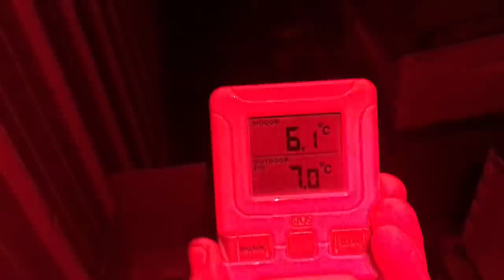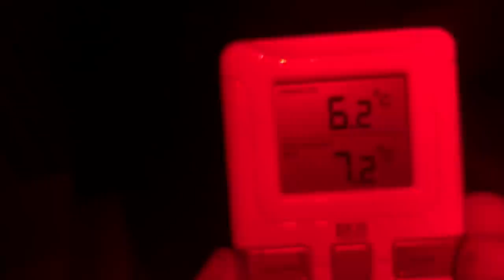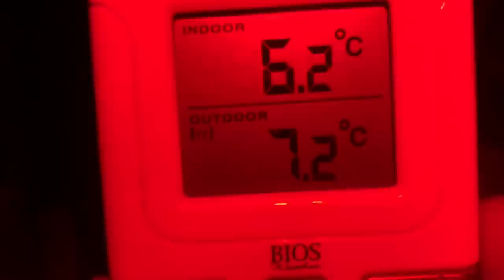In the Winter Shed, With my Bees Again - Feb 10, 2022